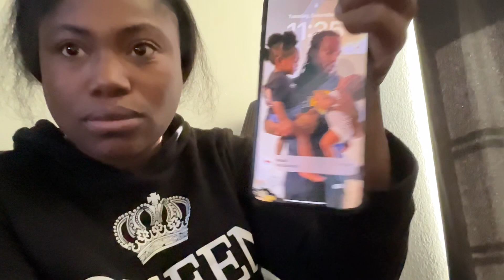MY SON BROKE MY PHONE EVEN MORE UGH | VLOGMAS DAY 12